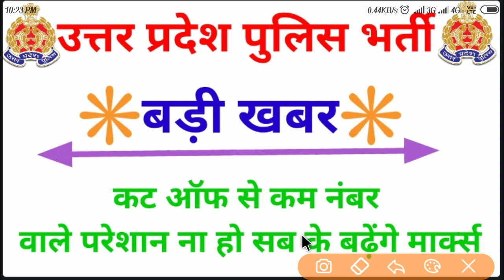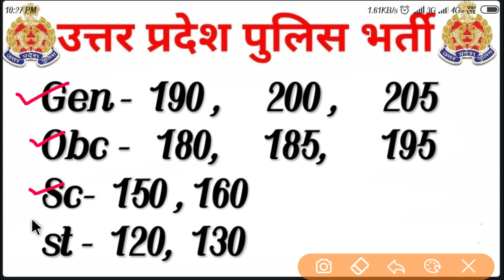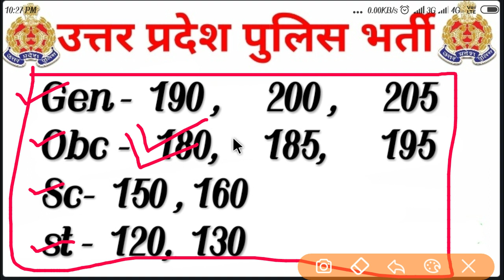New Cut off से कम नम्बर वालो के लिये बड़ी खबर देखना ना भूले ।। Good news up police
New Cut off से कम नम्बर वालो के लिये बड़ी खबर देखना ना भूले
New normalization ,नॉर्मलाइजेशन, नॉर्मलाइजेशन में कितने अंक बड़े, नॉर्मलाइजेशन यूपी पुलिस, नया नॉर्मलाइजेशन,
New normalization ,